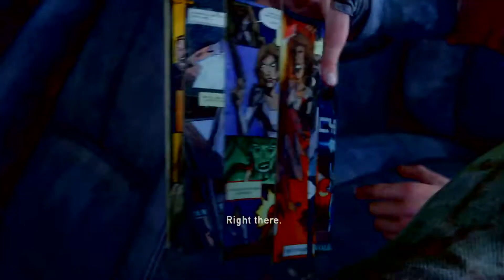The Last of Us™ Gameplay Part 5